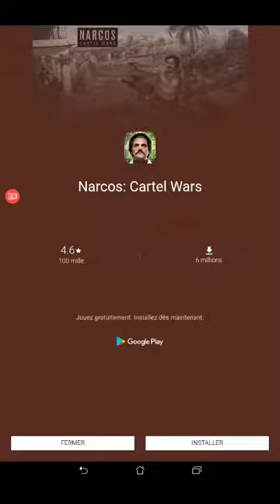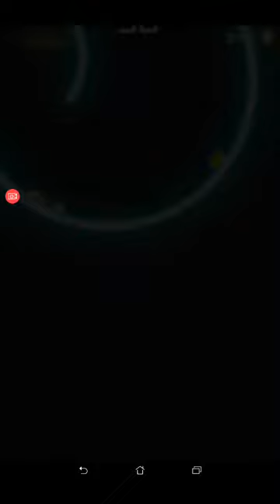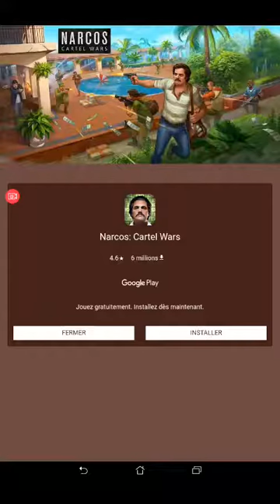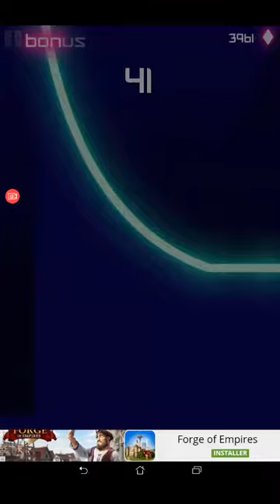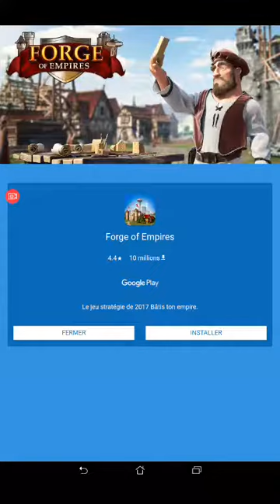Je tente le quadruple flip dans fixer